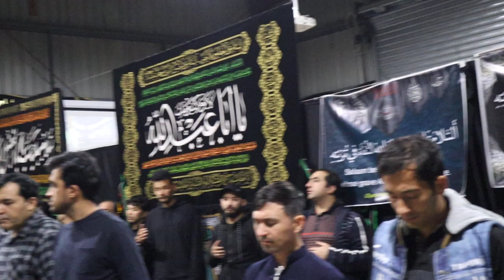Azadari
Kalam Recited in Brisbane Australia